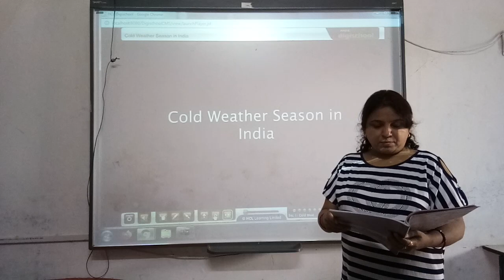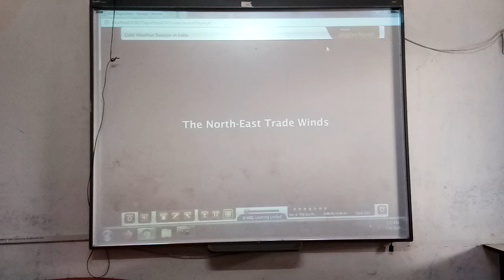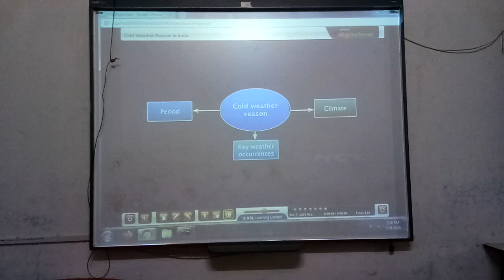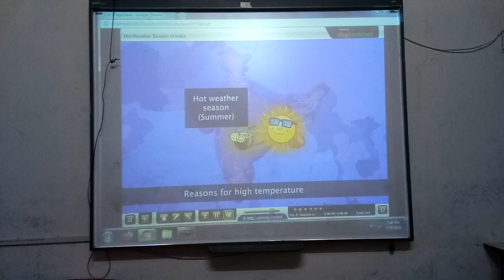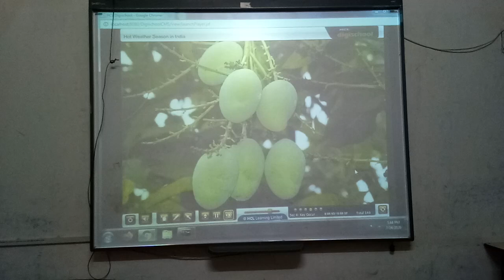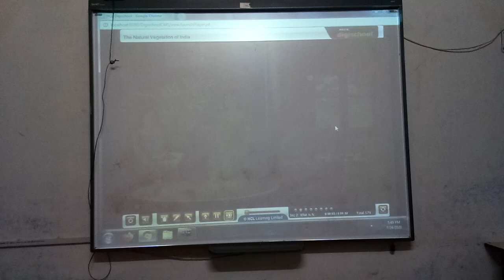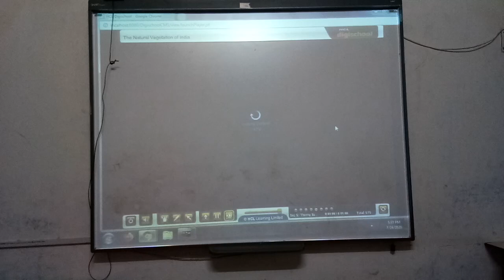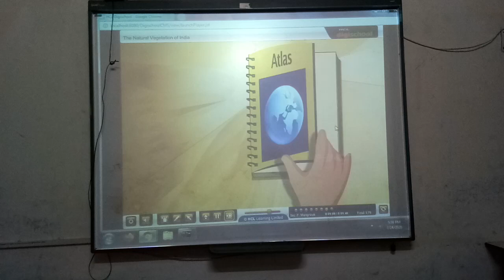4th 04 08 20 SST Ch 6 Digi